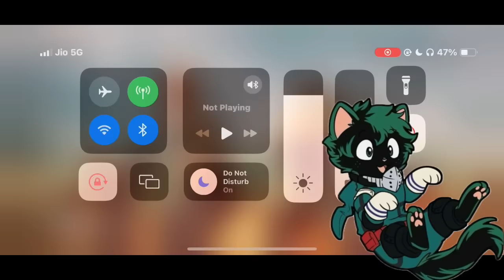What if Deku were dead and he reincarnated into a cat? |Part 2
Author name:
Evilkat23